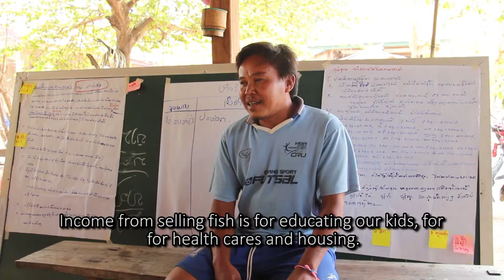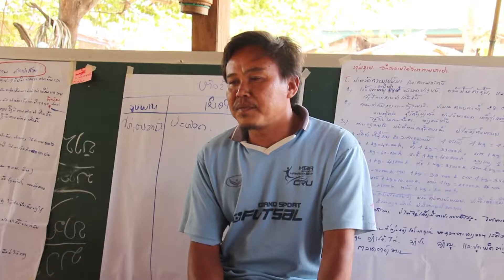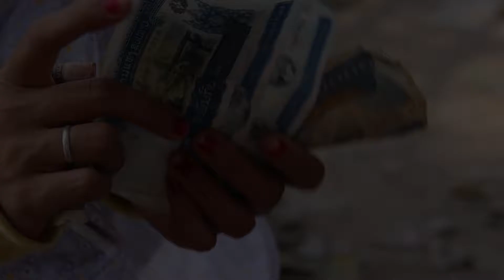Income from fishing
At Donsahong village, Khong district, Champasak province. Produced by PADETC, VDO by CLICK